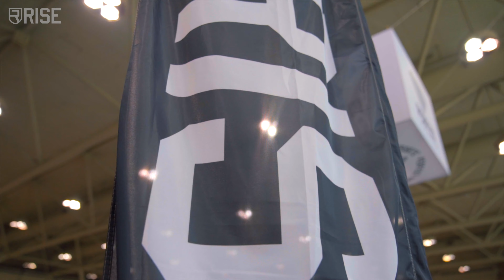Rise Uncut Ep.3: Toronto | Nippard, Bare, Fitt, Gillen & Bastien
Missed out on the Toronto Pro Supershow, or simply want to experience the weekend all over again? This video is for you. Tune in for the third installment of the Rise Uncut series, and get an exclusive, behind the scenes insight into what happened over the weekend. An event we will never forget.

Featuring Jeff Nippard, Marc Fitt, Nick Bare, Glen Gillen & Cath Bastien.